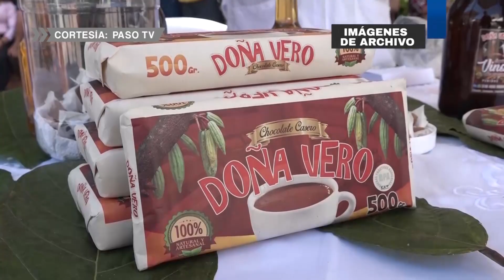Festival del chocolate y el cacao